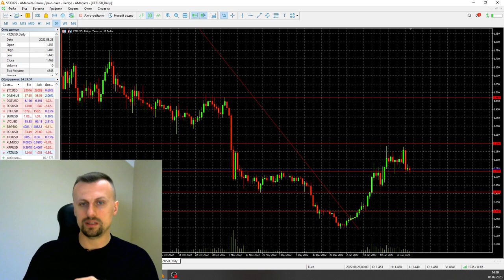Ждем процентную ставку ФРС | AMarkets